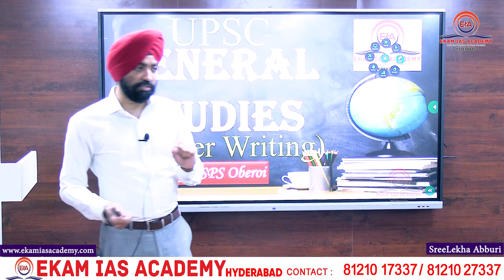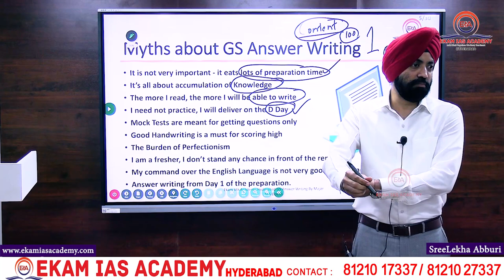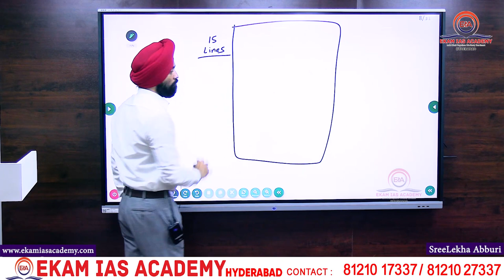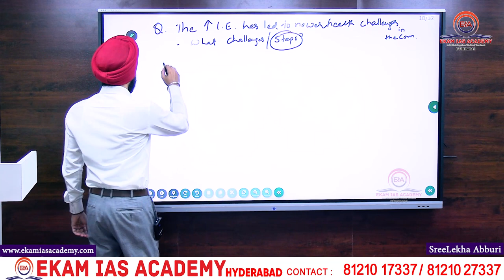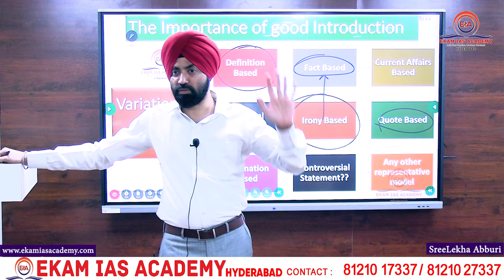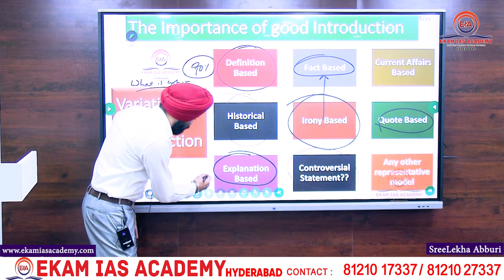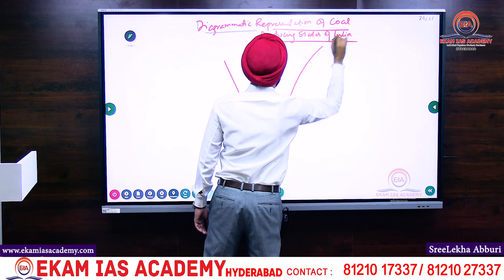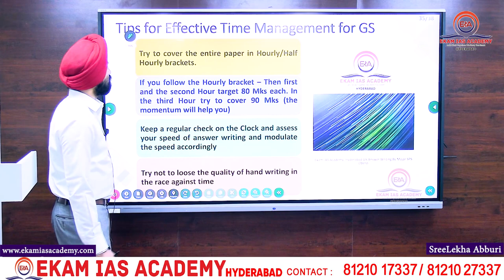GS Answer Writing By Major SPS OBEROI @ Ekam IAS ACADEMY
Learning the Art of GS Answer writing at the early stage of UPSC preparation immensely helps in adopting right strategy for scoring high in UPSC. This session intends to give a fresher a complete guide in learning answer writing in GS.